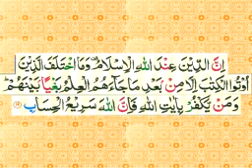tafseer e Quran sureh Al Imran day 15